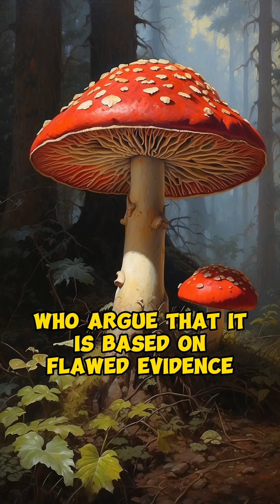Was Jesus a Mushroom? Exploring Allegro's Controversial Theory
Dive into the thought-provoking theories of John Marco Allegro as we explore his controversial book, "The Sacred Mushroom and the Cross." Allegro, a British scholar renowned for his study of ancient texts like the Dead Sea Scrolls, presents an intriguing argument that challenges traditional views of Christian origins. Join us as we delve into Allegro's assertions that Christianity might have emerged from ancient fertility cults utilizing psychoactive mushrooms as sacraments.

This video delves into Allegro's linguistic and symbolic analysis, examining how he suggests that terms and concepts in early Christian texts could be linked to psychedelic mushrooms. From the supposed mistranslation of "cross" to Allegro's interpretation of the Eucharist as a psychedelic ritual, we'll explore the evidence, controversies, and skepticism surrounding Allegro's groundbreaking but contested theories.

Prepare to question conventional beliefs about the roots of Christianity and the potential role of psychedelics in ancient religious experiences. Whether you're a skeptic or intrigued by alternative perspectives on history, this exploration promises to challenge preconceptions and stimulate your curiosity about the origins of one of the world's major religions.

Join the conversation in the comments below and let's unravel the mysteries behind Allegro's fascinating but contentious theories together.